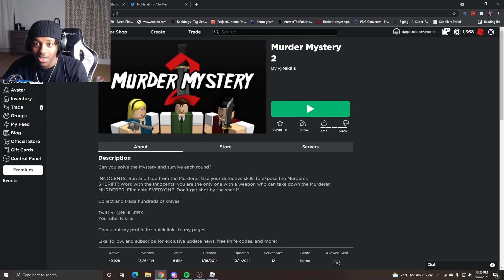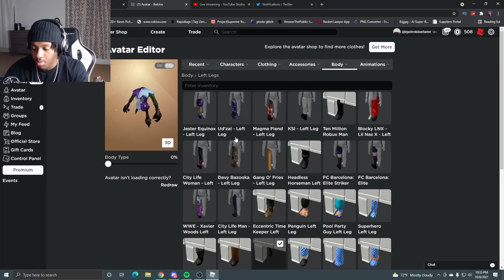ROBLOX ODER GETS MAD THAT I TOOK HIS STUFF IN MM2